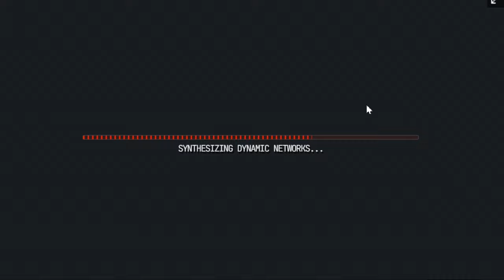Fishtank Live season 3 - Freeloader Jeff asks Frank hassle to punch him in the face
During Fishtank live season 3 day 22 After a long day of drama and long night of drinking the freeloader Jeff asks Frank Hassle the newest freeloader and Show Regular who has been on both previous seasons to punch him in the face with boxing gloves on.
they allow you to watch some of the house for free but if you dont want to miss anything pay $60 and help financially support fishtanklive, Sam Hyde and all of the content you love to consume. I personally puchased the season pass and imo its worth every penny. Big thanks to Sam, Jet, Ben, the fish and MDE for creating the most unique and funny content on the internet! CHEERS
Just another fan like you guys who loves the show and wanted to start giving back to the community and clipping videos for your guys viewing enjoyment after purchasing a season pass for season 3. Burt it up!
If you enjoy my content dont forget to smash that like button and consider subscribing to my channel for more content here is the link to my channel if your interested: